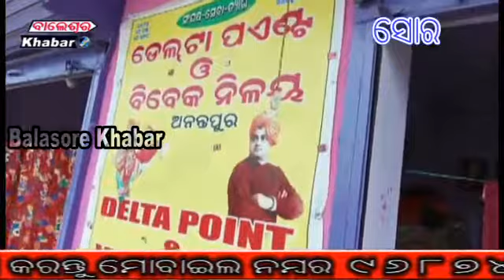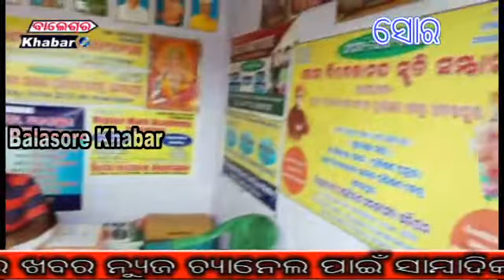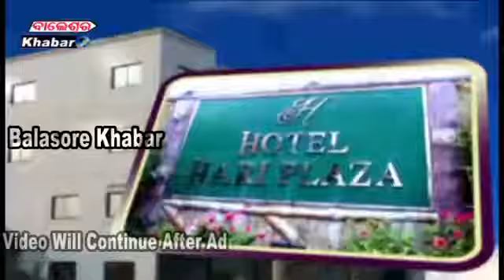ଶିକ୍ଷାସେବୀ କ୍ଷିତୀଶ ଜେନା